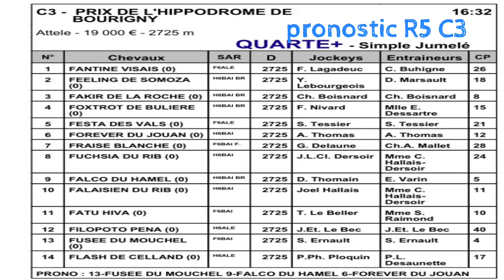pronostic R5 C3 de jeudi 03/06/21 A graines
Attelé - Course E (trot) - 19 000€ - 2725m - 13 partants - Sable - corde : à gauche - Départ : Autostart